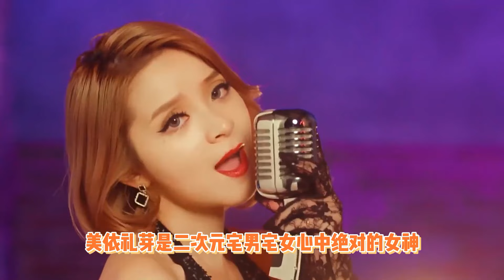谢娜二公释放真正的实力！一首《面纱》票数断层，美依礼芽傻眼了